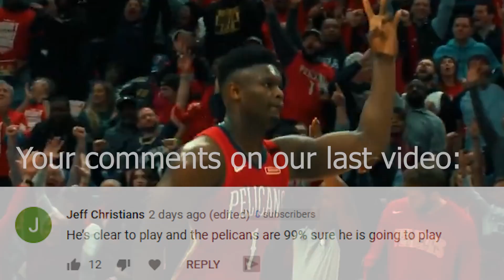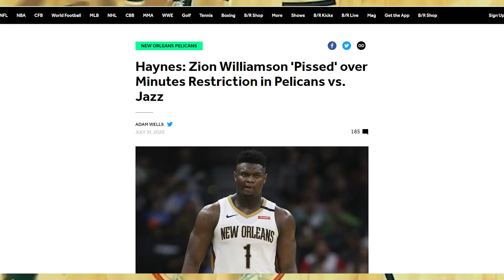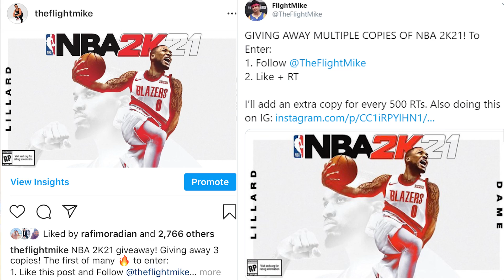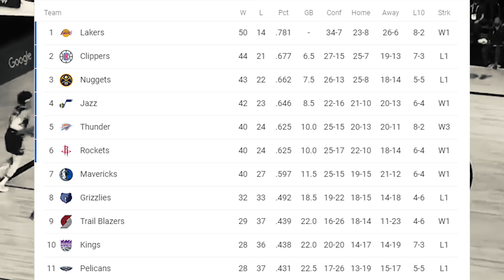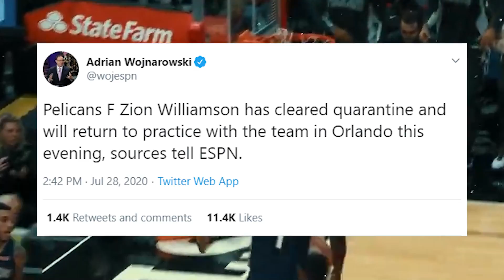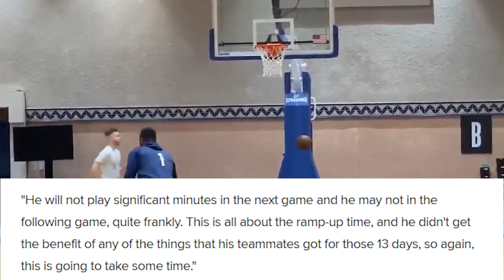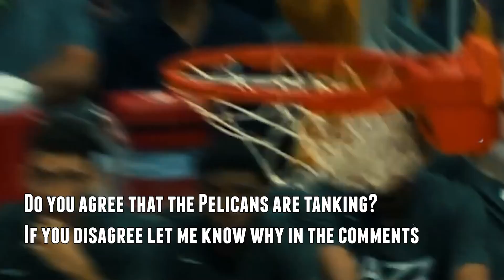ESPN is LYING TO YOU About Zion Williamson's Minutes Restriction (Ft. NBA Bubble Debut)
I just had to sift through the lies the media is telling you about Zion Williamson's debut against the Utah Jazz